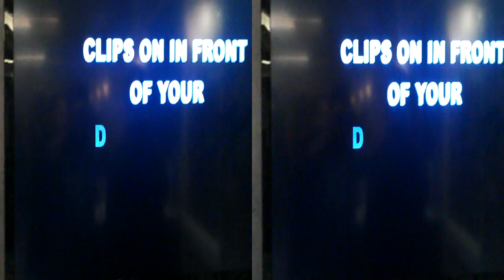clip on thermal imager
SPI Corp offers high grade short medium and long range thermal weapon sights